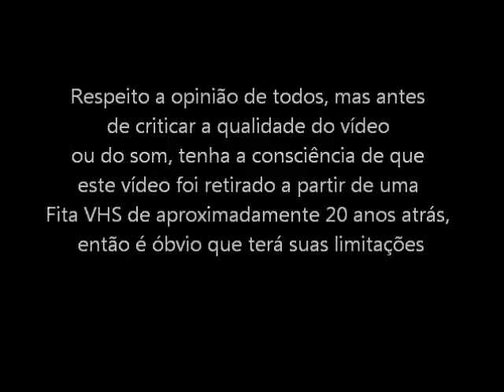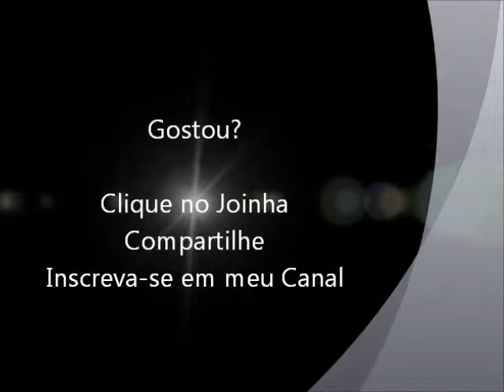Mortal Kombat 2 (Super NES - VHS Rip) Kung Lao - Fatality, Babality e Friendship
Fatality, Babality e Friendship com a lutador Kung Lao do jogo Mortal Kombat 2 para Super Nintendo. Vídeo retirado a partir de um VHS.